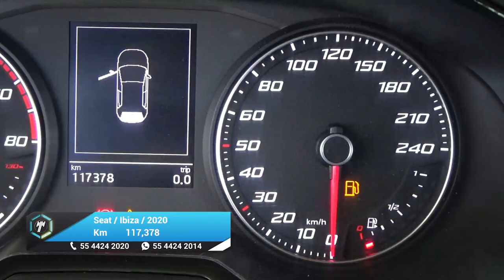Seat / Ibiza / 2020 - 27798